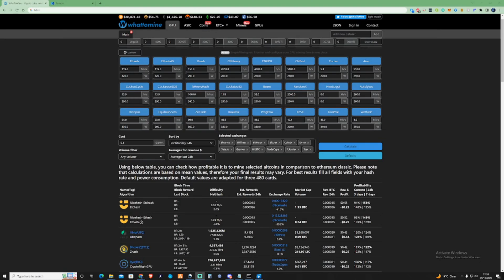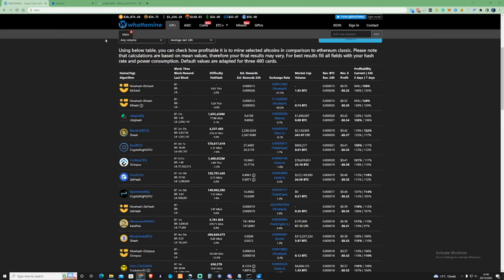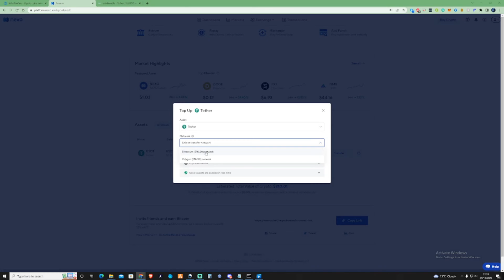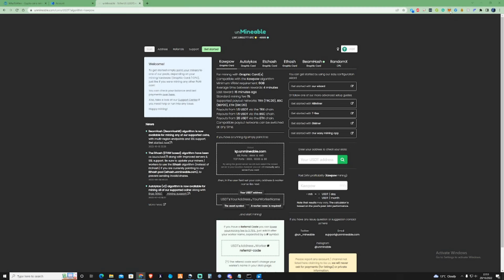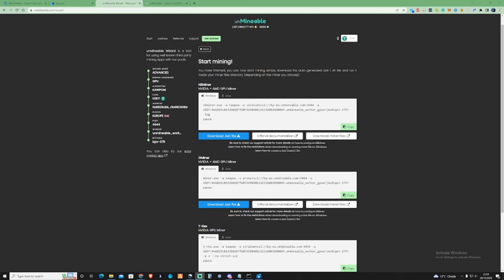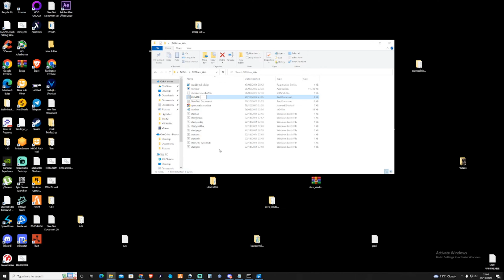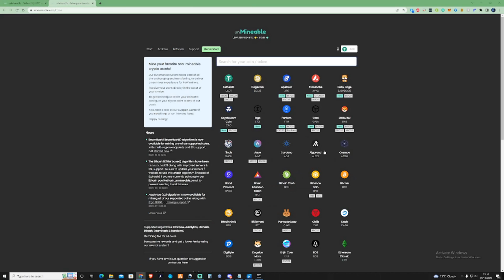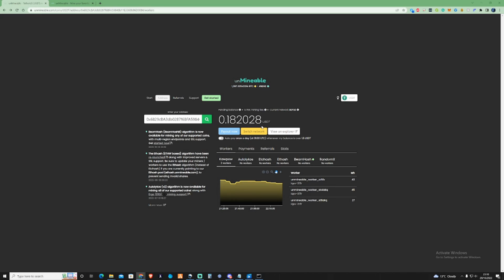How To Mine USDT - How to use unminable to receive USDT as a payout!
How to mine any algorithm and receive USDT as a payout! in this video I show you how to set up and mine any algo of your choice and receive USDT as the payout us the Referral code to save 25% on pool fees iqxv-37fr

Check these out to earn more on your Rigs!